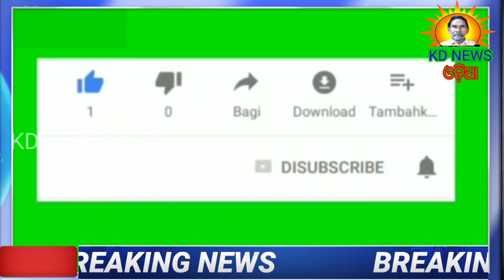ଲଗାଣ ବର୍ଷାରେ ପୋଲଉପରେ ପାଣି ଯୋଗାଯୋଗ ବିଚ୍ଛିନ୍ନ ।